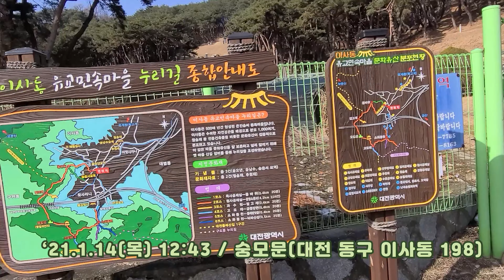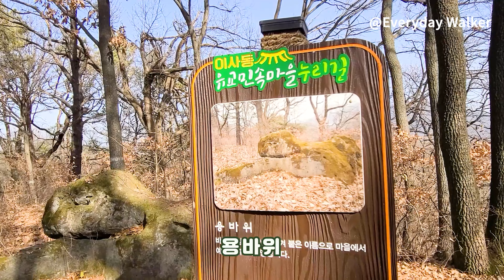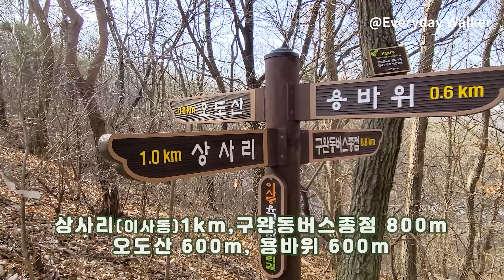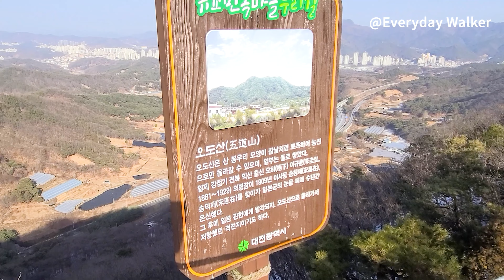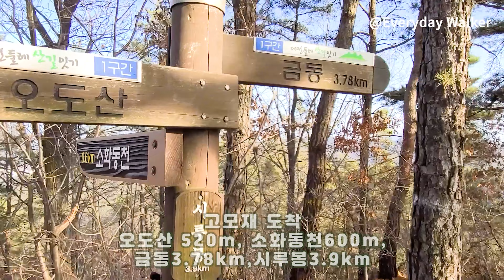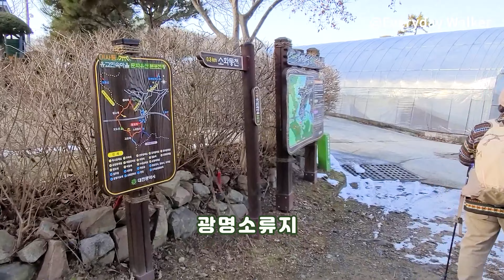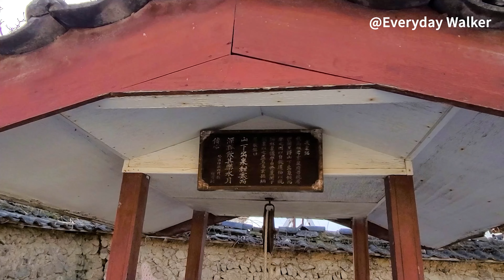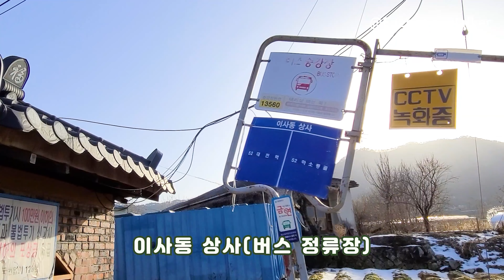이사동 유교 민속마을 누리길 오도산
01:07 용바위
02:01 노적봉
03:21 절고개
04:55 오도산
08:24 사한정
08:58 고모재
09:48 소화동천
11:03 광영소류지
12:22 이사동 한천
13:13 이사동 상사 정류장
이사동 유교 민속마을 누리길 오도산(대전둘레길 보문산 줄기)